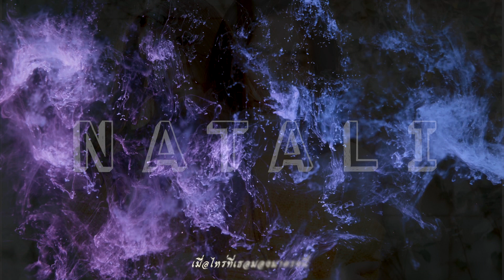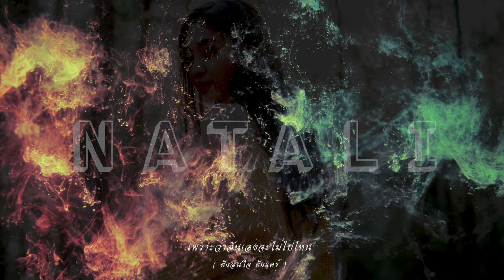YOUNGAUAN - Natali ( Official Lyrics Video )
Title   : Natali
Artist : YOUNGAUAN ( ยังอ้วน )
Lyrics : YOUNGAUAN ( ยังอ้วน )
Produced : Chinchana Suksucheep (ZERO STUDIO)
Recorded : ZERO STUDIO
Mixed & Mastered : Chinchana Suksucheep (ZERO STUDIO)
Lyrics Video : Chinchana Suksucheep (ZERO STUDIO)

YOUNGAUAN ( ยังอ้วน )